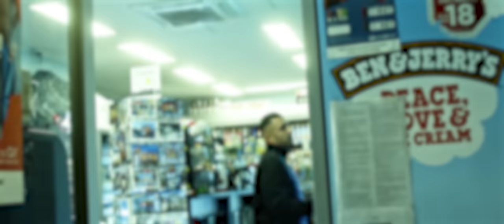KURDO - MUSKAT (prod. by The Cratez)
Additional production by
Marco Tolo
Stoopid Lou
Kitza